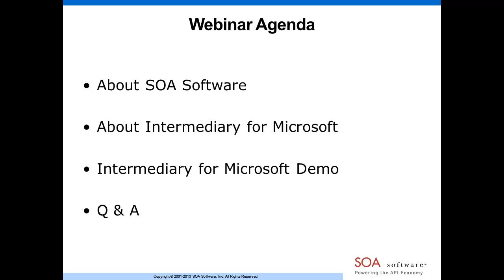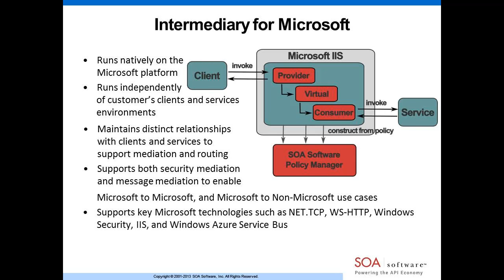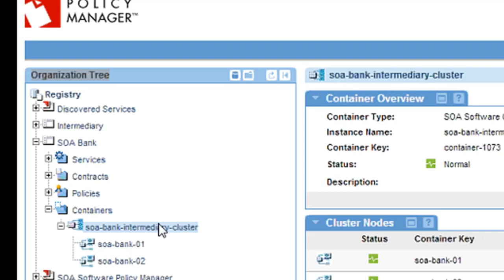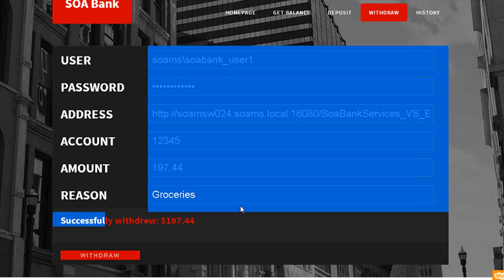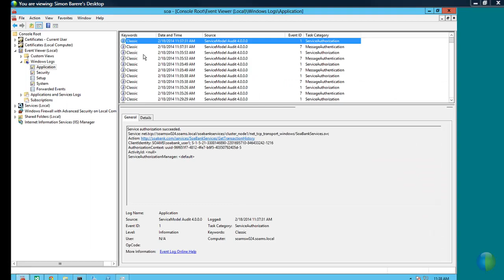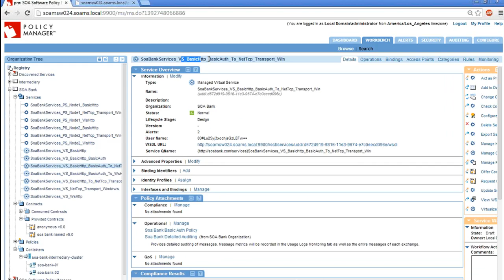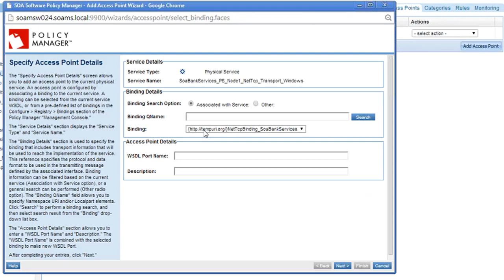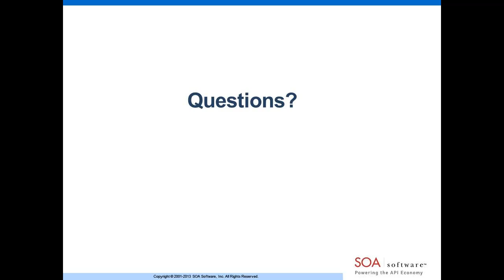Webinar: Intermediary for Microsoft - Product Overview and Demo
SOA Software Intermediary for Microsoft, built on and for the Microsoft platform,brings SOA and API network intermediation to your Microsoft environments to offer critical capabilities including security, monitoring, routing, and protocol mediation. Attend this webinar with a live demo to learn how Intermediary for Microsoft can SOA- and API-enable your Windows Azure, BizTalk, WCF and WebAPI environments for cloud, mobile, and web integration.